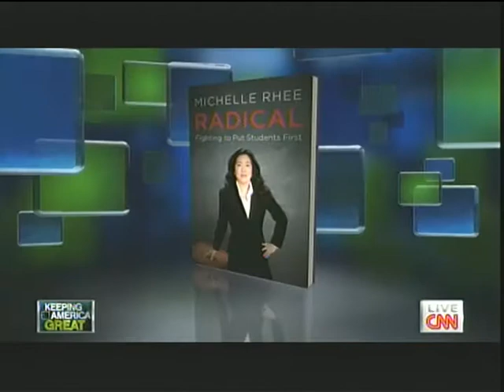Piers Morgan talks with Michelle Rhee on guns in school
This guy is just not giving up.